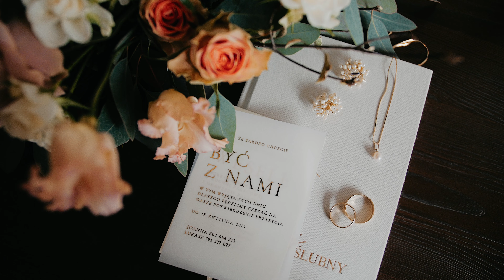teledysk ślubny | folwark łochów | wesele na podwórku